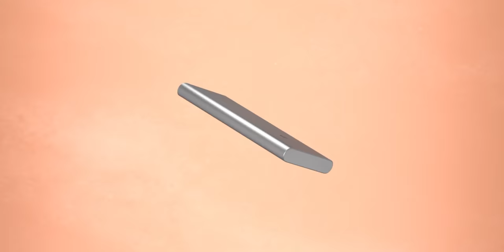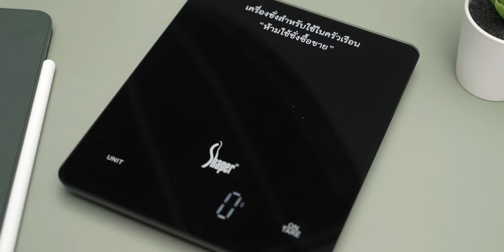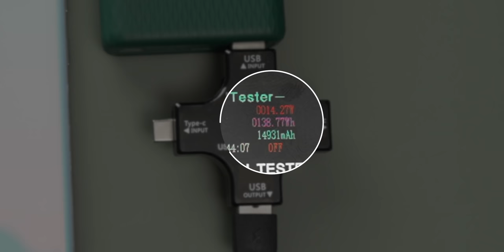รีวิวแบตสำรอง ZMI สีเขียว 10000mAh รุ่น QB817 พกง่าย และรุ่น WPB01 ชาร์จไร้สาย เลือกใช้ตามต้องการ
ซื้อ iPhone 13 สีเขียวรุ่นใหม่มาแล้ว และอยากหาแบตสำรองความจุเยอะ ๆ ชาร์จเร็ว คุณภาพดี และที่สำคัญเป็นสีเขียวเข้าธีม "เขียวเหนี่ยวทรัพย์" ด้วย มาชมรีวิวแบตสำรอง ZMI สีเขียว 10000mAh รุ่น QB817 พกง่าย และรุ่น WPB01 ชาร์จไร้สาย กันได้เลย

🛒  ราคาและการจำหน่าย

⋅ ร้าน : ZMI Thailand
⋅ สินค้า : Powerbank
⋅ Shopee (CodeShop พิเศษ : ZMITHPM)​

‼️ โปรโมชั่น​พิเศษ ลด10%ทุกรุ่น สูงสุด 500 บาท ทุก Platform ตั้งแต่​วันที่ 21 -​ 26 เมษายน​ 65

00:00 - Intro
00.28 - รู้จัก ZMI Thailand
01:06 - ZMI รุ่น QB817
02:42 - ZMI รุ่น WPB01
04:00 - เปรียบเทียบขนาด
04:58 - น้ำหนัก
05:32 - ทดสอบประสิทธิภาพการชาร์จ
08:32 - แนะนำแบตสำรอง ZMI รุ่นอื่น ๆ เพิ่มเติม
09:22 - สรุป
09:58 - ราคาและการจำหน่าย